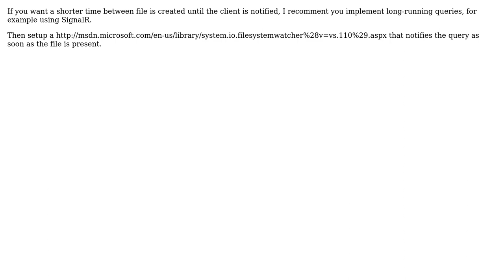Code Review: Faster file lookup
With thanks & praise to God, and with thanks to the many people who have made this project possible! | Content (except music & images) licensed under CC BY-SA | Music | Images & others | With thanks to user svick user Mattias Aslund user Amit Joki user 200_success and the Stack Exchange Network Trademarks are property of their respective owners. You are responsible for your own actions.